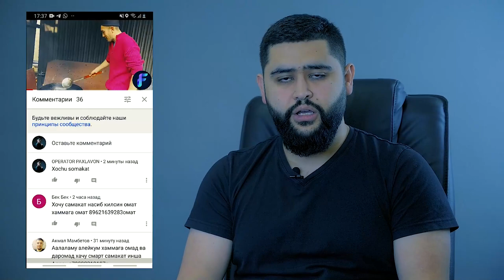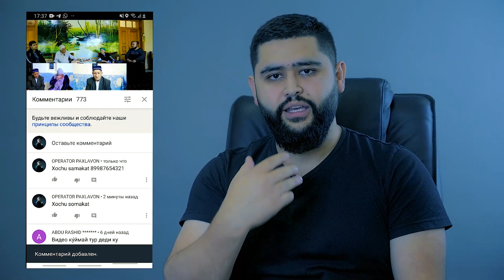BEPUL SAMAKAT YUTIB OLING SAMSUNG GALAXY S8 EGASIGA TOPSHIRILDI